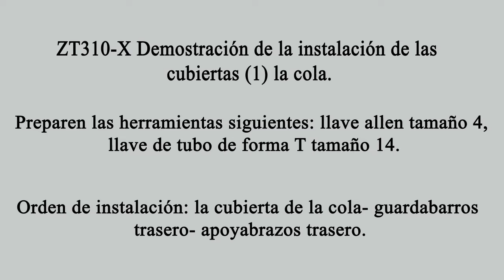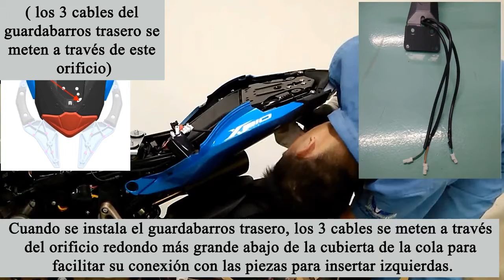SPANISH ZONTES ZT310X TAIL SECTION REMOVE GUIDE